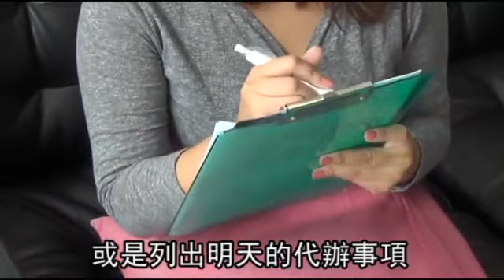深夜限定10件事 大家都睡了才能做喔 --蘋果日報20150927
[動新聞/綜合報導]「半夜睡不著覺，把心情哼成歌，只好到屋頂找另一個夢境」，藝人吳宗憲經典歌曲《屋頂》，描述遇見夢中人的愛戀，但如果平常睡不著，該怎麼辦？許多民眾因 為心理、生理因素，導致晚上不想睡或是睡不著、睡了容易醒、醒了又睡不回去，《蘋果》訪問臨床心理師林俊宏，提供十件事情讓失眠的你可以做做看，也許會有幫助。